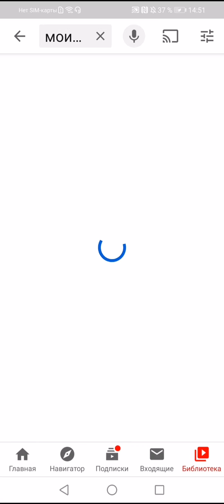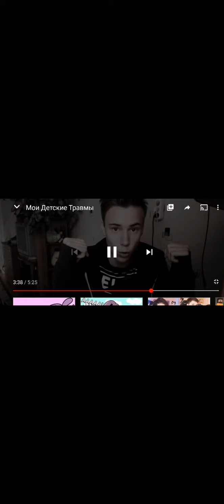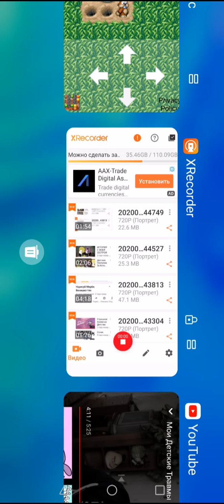Реакция на видео Мирби мои детские травмы!!!